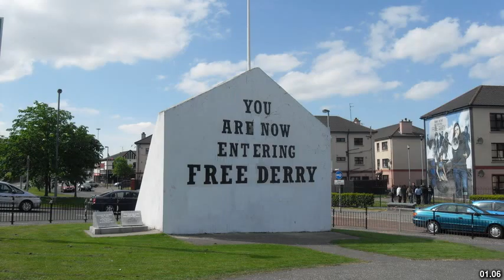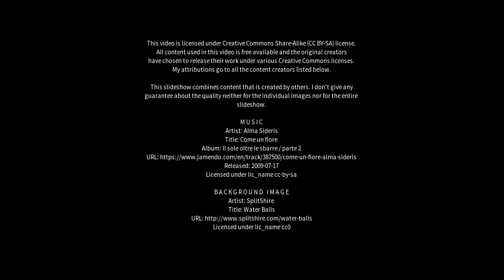Best places to visit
Best places to visit - Derry (United Kingdom) Best places to visit - Slideshows from all over the world - City trips, nature pictures, etc.